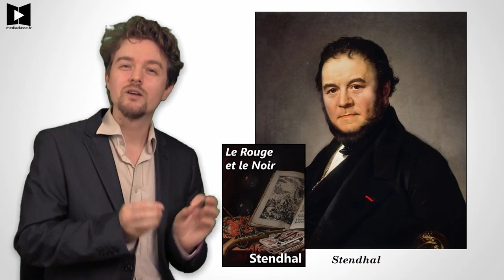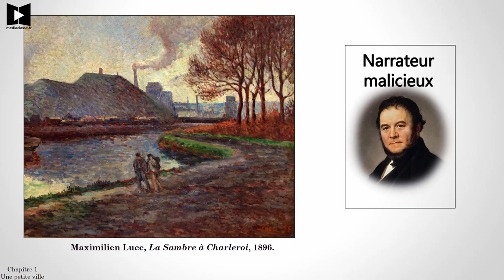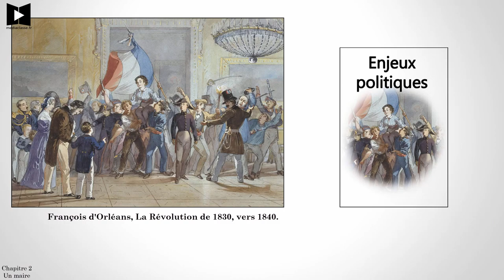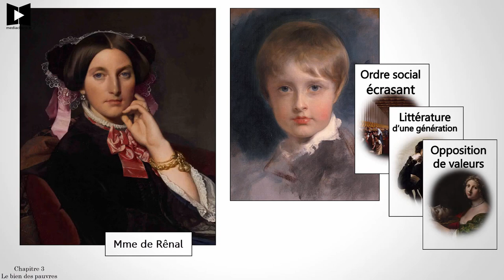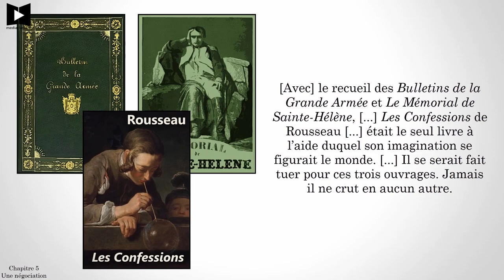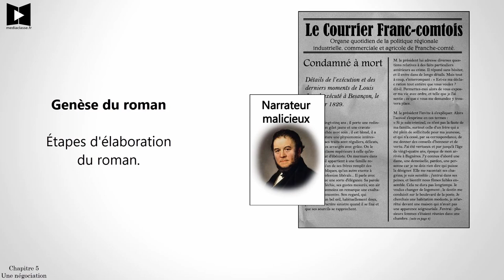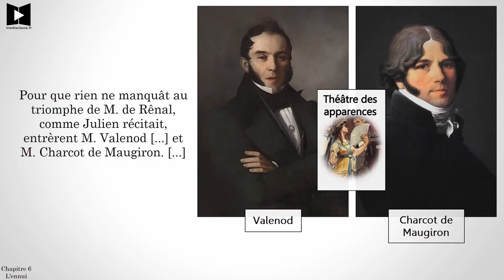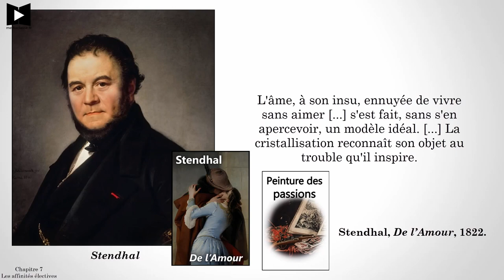STENDHAL 📚 Le Rouge et le Noir (Lecture accompagnée)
Racontés et expliqués en détails, les 7 premiers chapitres du roman de Stendhal, Le Rouge et le Noir, Tous les chapitres sur mon ⬇ PLUS ⬇